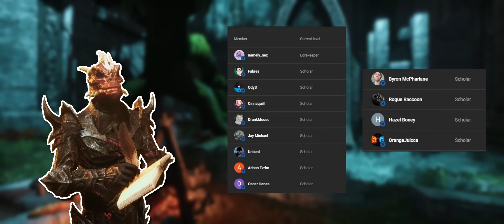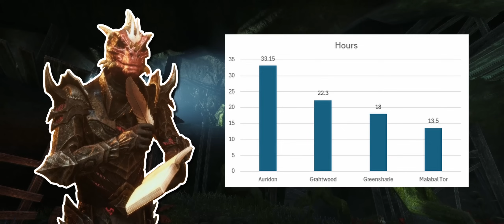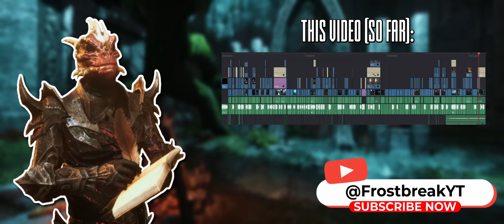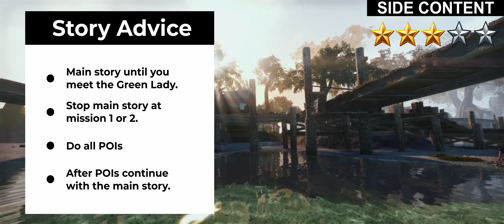This Was Rough... | Skyrim Player Tries to 100% "The Elder Scrolls Online" | Malabal Tor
I've played Skyrim for almost 12 years now, and I've never given an "honest" try of The Elder Scrolls Online (even though it's "technically" the newest Elder Scrolls game). Every time I try to play it, I always end up putting it down just as fast.

I've always heard ESO has some great storytelling and Elder Scrolls content. So I've decided to play it like a "singleplayer" game this time around; using immersive settings and taking a slower pace. To ensure I abide by these rules, I'm also locking myself in each ESO zone until it's 100% complete.

Here are the rules:
- I am not allowed to leave each respective zone until it's 100% complete.
- The entire zone guide for each area must be complete; not just the basic map checklist.
- All achievements in the zone guide must be earned regardless if it can be done solo or not.

UserID: Steven5G
Server: PC / North America

👑Fashion:
- Head: Star-Brow Diadem
- Skin: Deadlands Scorcher
- Armor: Annihilarch's Chosen (light)
Chapters:
Intro: 0:00
The Grind: 1:35
Character Overview: 5:16
Notable Characters: 8:13
Main Story Recap: 9:38
Story Weaknesses: 11:15
Story Strengths: 14:22
The Verdict: 15:44

This video is about a Skyrim player trying ESO, The Elder Scrolls Online, for the first time. In this series we're playing ESO one zone at a time. Determining which ESO zones are the best, and which ESO zone should a new player start in. Trying to play ESO as a challenge or figuring out how to make ESO more enjoyable. Figuring out the best storyline in ESO and finding hidden gems across the game. Skyrim player tries ESO, while trying to 100% complete ESO without using ESO zone guides for 100%. We find the worst zones in ESO to play and discover if ESO is worth trying in 2024.